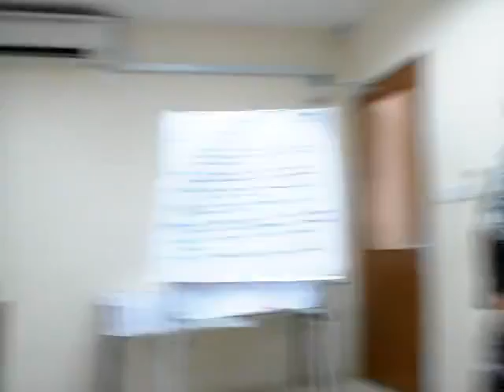English Course @ JM 32